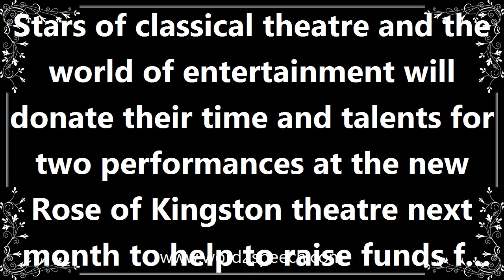Completion - Definition and How To Pronounce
Title: completion

The action or process of completing or finishing something.

Stars of classical theatre and the world of entertainment will donate their time and talents for two performances at the new Rose of Kingston theatre next month to help to raise funds for its completion.

How to pronounce completion
definition of completion
audio dictionary
How to say completion
What is the meaning of completion
Pronounce completion